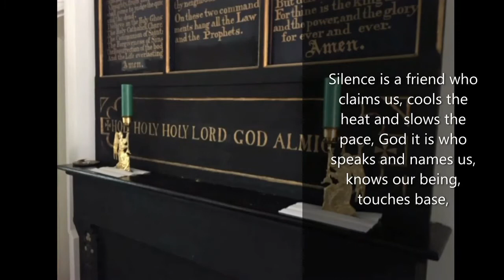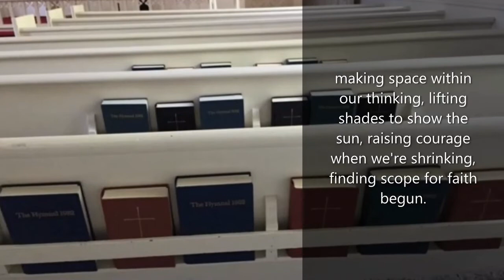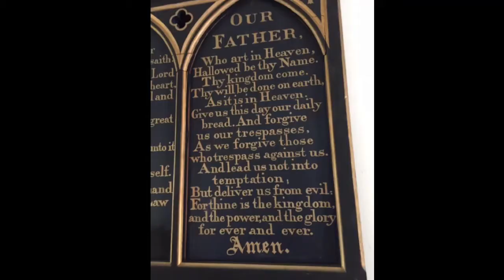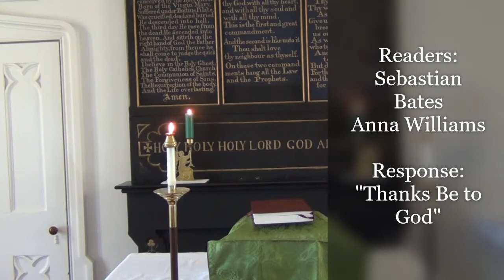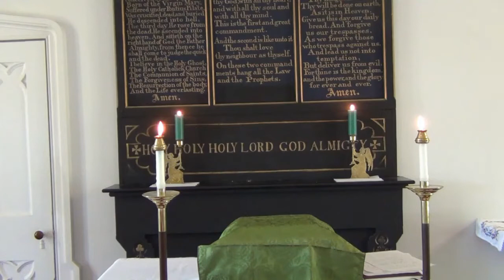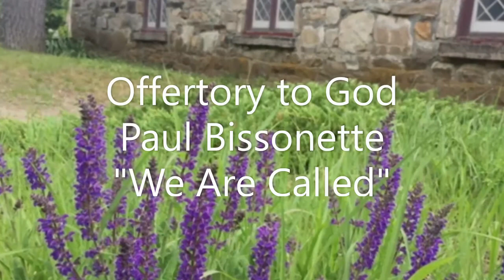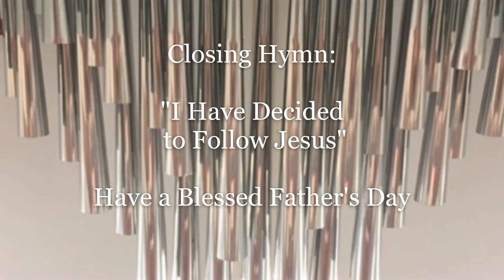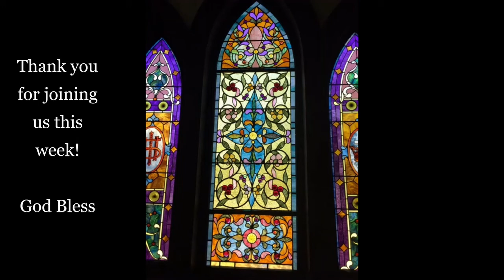St Johns June 21 Service 2020